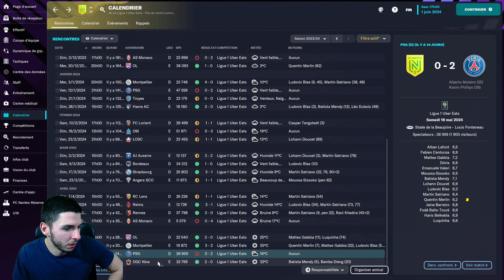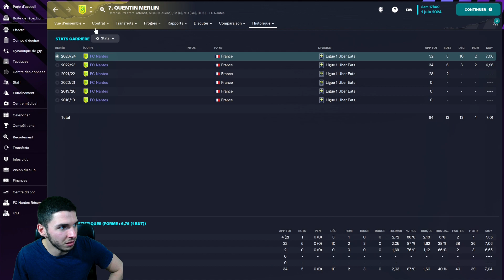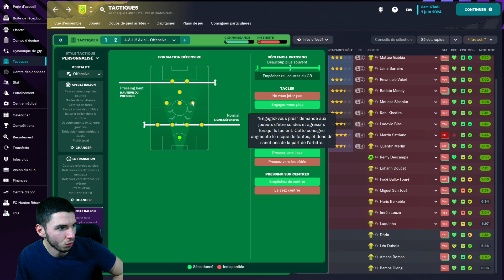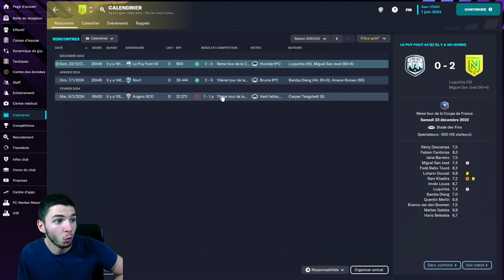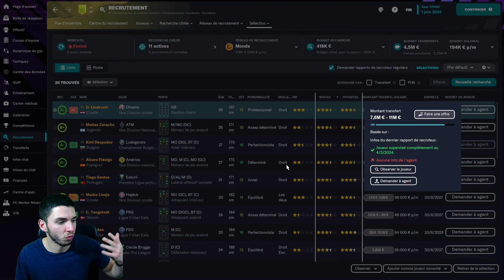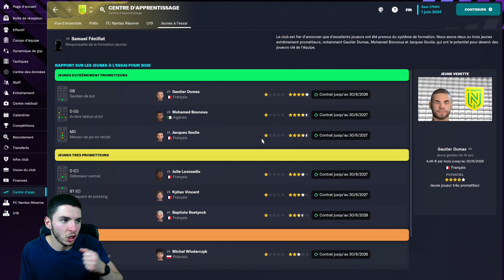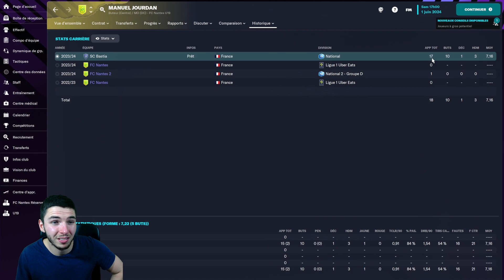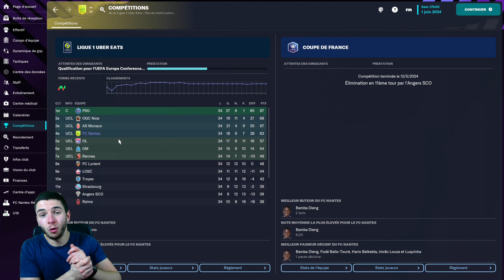FM23 - Carrière FC Nantes #8 | une année remarquable !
Salut les coachs ! Episode n°8 avec le FC Nantes sur FM23. fin de la 2eme saison.